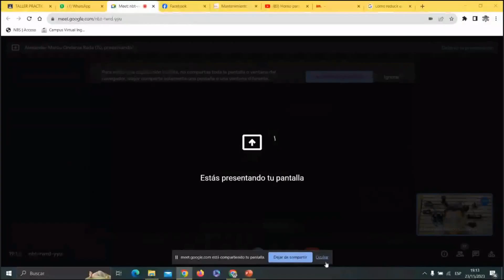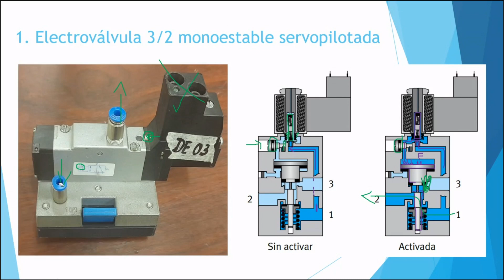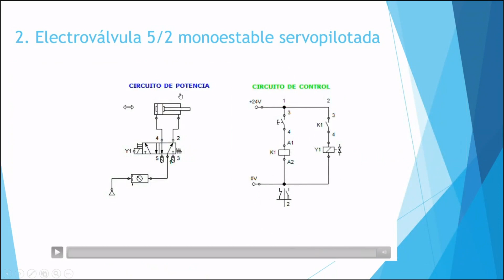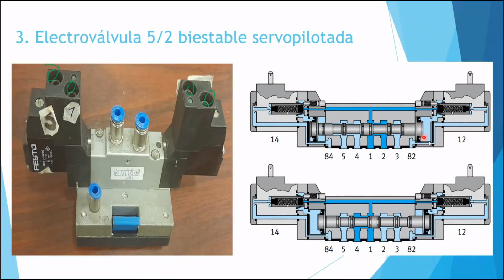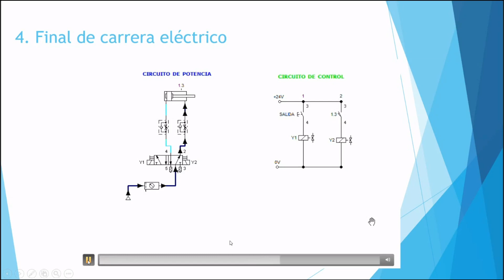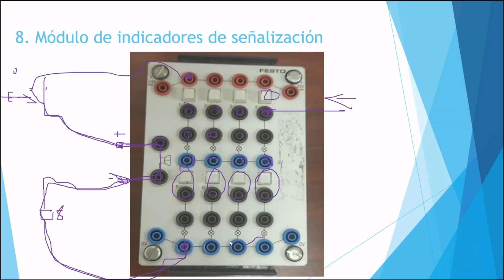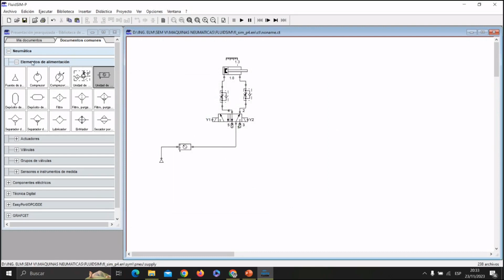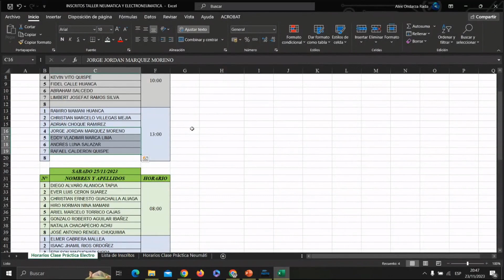CLASE 5 - ELECTRONEUMATICA